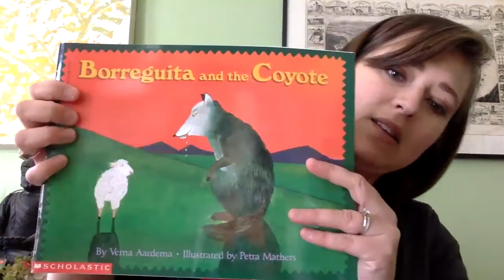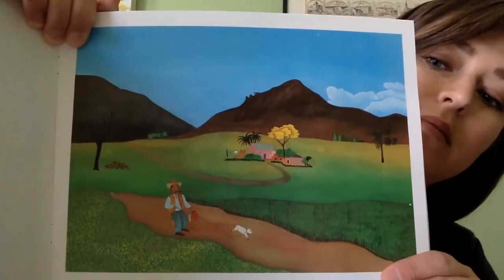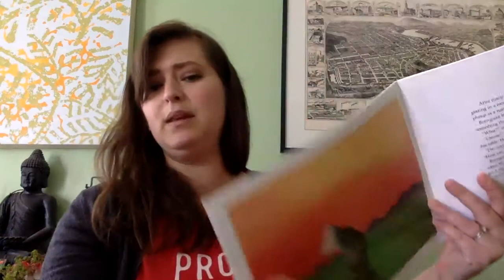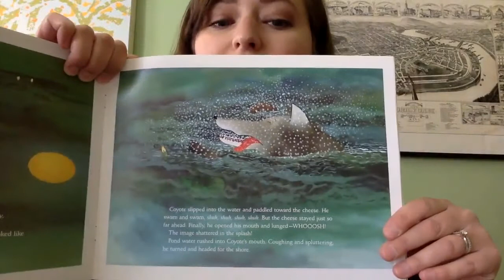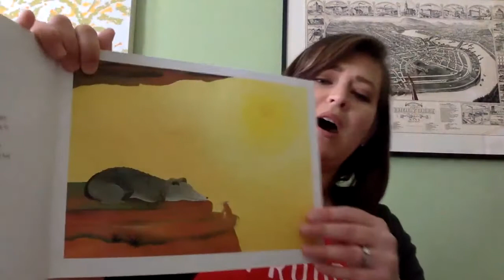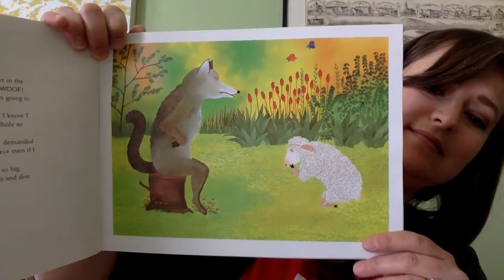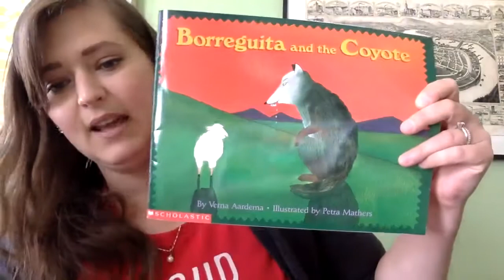Mrs. Cora reads Borreguita and the Coyote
Mrs. Cora reads Borreguita and the Coyote, a tale from Ayutla, Mexico.  Retold by Verna Aardema, Illus. by Petra Mathers